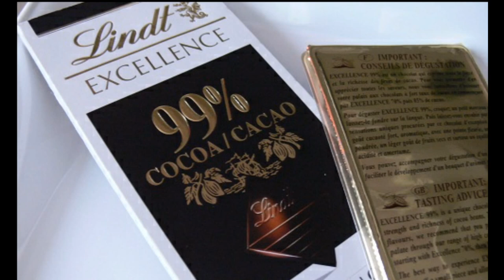Top 10 Best Dark Chocolate Brands in India